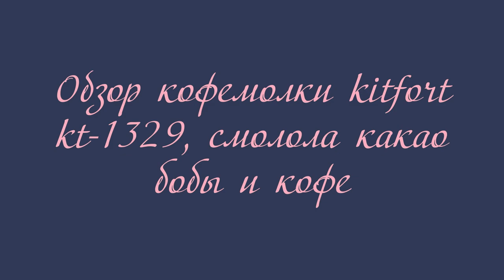Обзор: кофемолка KITFORT KT-1329, смолола КОФЕ и КАКАО БОБЫ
Если хотите мне что-то прислать или написать письмо::
152616, Ярославская обл, г. Углич,  Косырева Ольга Игоревна, до востребования ;-)